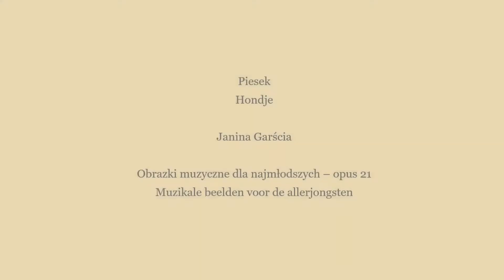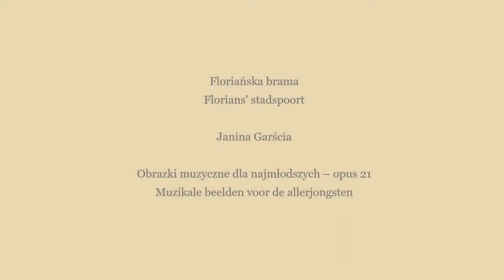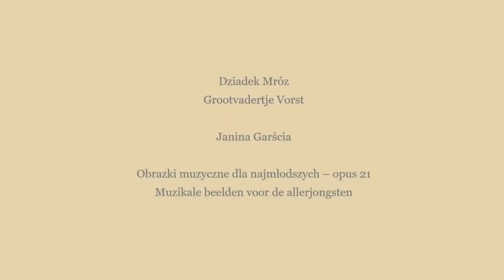Obrazki muzyczne dla najmłodszych – opus 21 - Janina Garścia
Obrazki muzyczne dla najmłodszych – opus 21
na fortepian
Muzikale beelden voor de allerjongsten, voor piano
Janina Garścia

1. Piesek
2. W letni dzień
3. Floriańska brama
4. Śniegulki
5. Złote rybki
6. Pani mgła
7. Dziadek Mróz
8. Śnieżne chmurki

Tabitha Kierszka (piano)